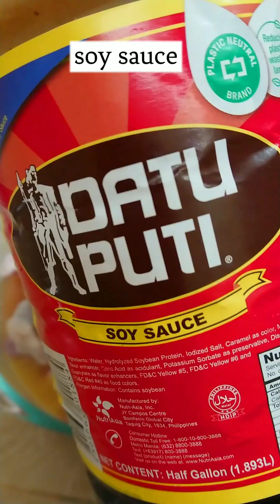Estofadong Ulo ng Baboy ng Batangas Recipe